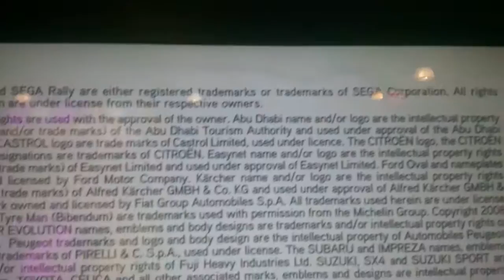Sega Rally 3 Tropical King 5 Years Running - Ford Focus RS WRC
In response to news of the statistically most used car in Need for Speed being the Ford Focus, I decided to use it in Sega Rally 3.

6th Year Anniversary at the top of the Tropical Leaderboards will be on 20th August 2016, as the 1st video in my Sega Rally 3 playlist on top of Leaderboards was in August 2010.

You can't hack an arcade machine cabinet, and everyone who uses the machine has access to the same wheel and identical frame rate experience as everyone else. Therefore any times set on an arcade machine are undeniable.

Location: Big Apple, Woking, UK